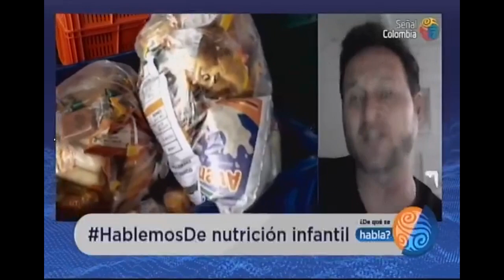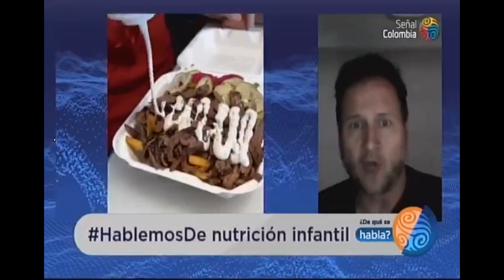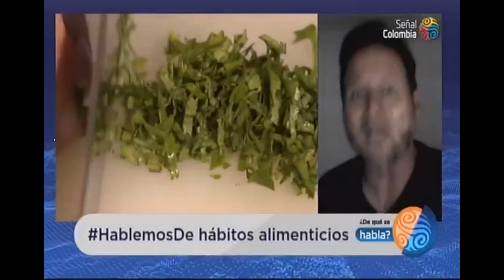Invitada especial a ¿De qué se habla? RTVC Noticias de Señal Colombia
La doctora en Nutrición, Blanca Alarcón Menjura, fue invitada a la mesa central de noticias RTVC del canal Señal Colombia para hablar sobre un problema que nos afecta y es la nutrición en la población infantil. La doctora Blanca participó dando varios consejos al respecto. Aquí puedes ver todo el segmento del programa ¿De qué se habla?